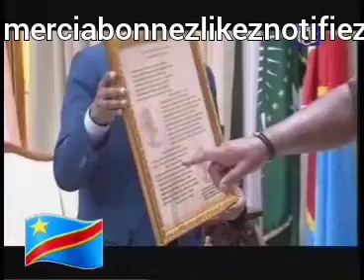ACCORD RDC BRUSSELS AIRLINES ET BALLET DIPLOMATIQUE DE FATSHI BETON